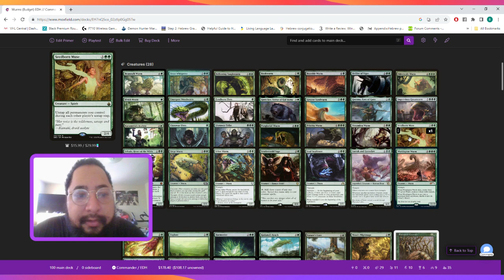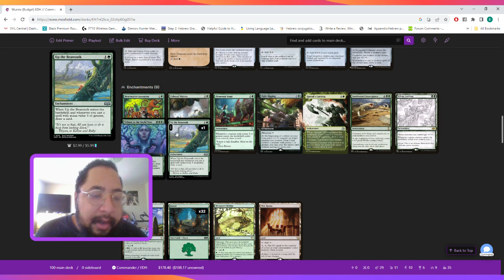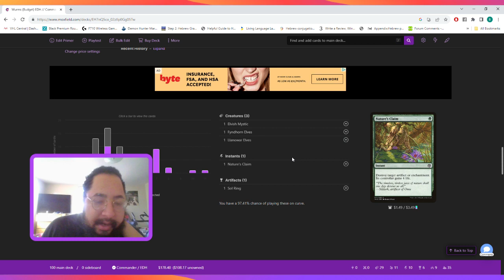Wurms (Budget) EDH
My decks are just a template!